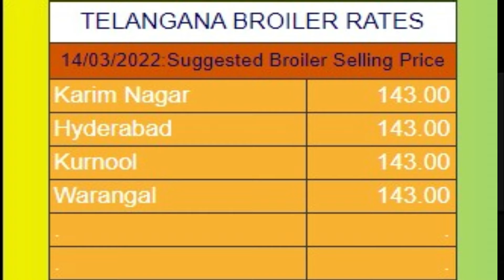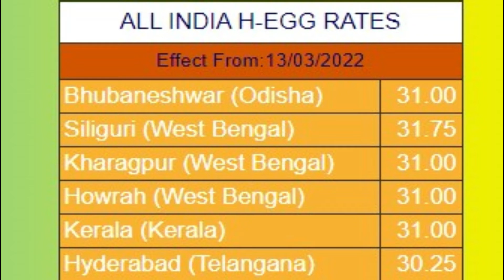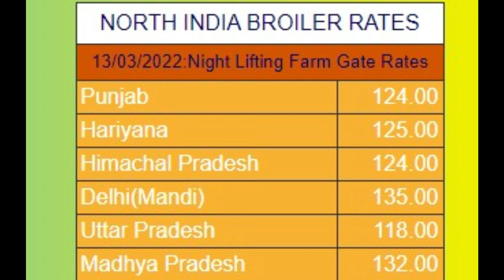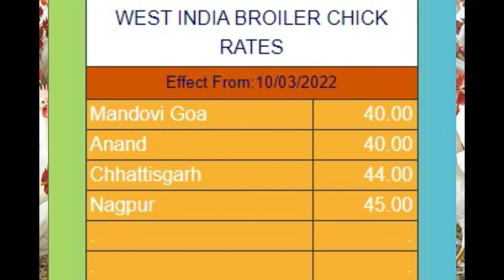14-03-2022-poultry rates | Daily Poultry Rates | Daily poultry rates in india| egg | broiler |chick